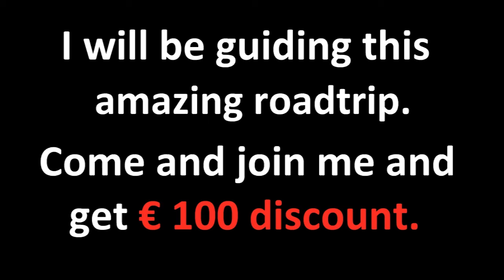Manali, gateway to the Himalayas, Himachal Pradesh short impression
Manali: gateway to the Himalayas

I will be guiding this trip next year for a Dutch travel company. Come and join me and get 100€ discount!

Old/new Manali divided by Beas river
Old Manali, relaxed/cozy atmosphere
New Manali, modern tourist resort
Perfect place for last minute shopping

Great Himalaya road trip Thiksey Thiksay Thikse monastary Unexpected encounter Dalai Lama largest gompa Ladakh holy books statues high statue Maitreya Buddha monks nuns Indus valley most photographed toilet view Indus valey Tso-Kar Tsokar Tso Kar lake salt Lake More plains pool Tent camp lake Nice clean accommodation scenery nature City of Leh Capital of Ladakh citizens trading centre fresh market tourist shops restaurants Chowkhang gompa monastery headquarters Ladakh Buddhist Association traditional bakery naan chapati old fashion water barrels transport high abandoned Royal Palace Shanti Stupa Japan Buddhists daily streetlife More Plains Tanglang pass Tanglung Tanglang La world's highest pass in the world tent camp Pang sunrise More Plains new tarmac detours road work climb summit world's second highest pass colorful valley Rumtse Upshi fixing first flat tire ready to go Great Himalaya road trip next year Come and join discount Lachulung La Gata Loops Nakeela La Kangla Jal Sarchu plateau nice small road removing filter due lack of oxygen hot black tea first 5000+ pass Ladakh impressive narrow canyon narrow gap between high rocks tight against mountain cliffs tent camp Pang Great Himalaya trip come and join me discount Baralacha pass BaralahchaLa Baralacha La pass many roads Keylong permit stop Darcha covered sand dust lot of melting snow creating challenging ditches landslides 365 days a year southside nice tarmac summit tent camp top covered in snow Suraj Tal Lake highest Lake India Mont Blanc descend Sarchu plateau tent camp hill station Manali first green with small forest after the treeline tarmac deteriorates summit nice tea stop famous photos fur coats dirt road cold desolate Rohtang translated road of corpses one of BBC Most dangerous roads tea permit stop Khoksar Chandra river Keylong Great Himalaya trip guiding next year join me discount Great Himalaya Royal Enfield Bullet motorbike motorcycle roadtrip High Himalaya world´s highest passes offroad dirtroad Delhi hill station Manali 1th pass Rohtang La road of highest rideable pass part of famous silk road route on top of the Kargil Namikala Pass Alchi Khaltse Thikse Shey Karu Lachulang accommodation scenery nature Crossing the Great Himalays high statue Maitreya Buddha monks nuns Indus valley most Riding world's highest passes hill station Manali Rohtang photographed toilet view Indus valey salt Lake More plains pool Tent camp lake Nice clean corpses Famous BBC Most dangerous roads Baralacha pass landslides challenging ditches covered in snow High altitude lack of oxygen nice hot black tea Lachalung Impressive narrow canyon Kangla Jal Rock sciences small repairs Tanglang pass new tarmac highest pass Fixing flat tire Funny road signs keeps you alert colorful Lamayuru loops world most beautiful road cliff-road canyons old monastery Lamayuru Khardung world highest pass famous silk road route top of the world Leh capital of Ladakh